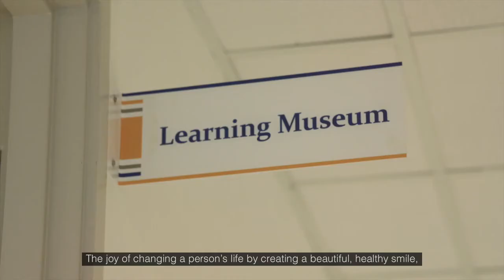MAHSA University is a Top University in Malaysia for the Dentistry Course - Doctor of Dental Surgery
Top Dentistry Degree Recognised by Dental Council Malaysia at MAHSA University, Best for Health Sciences

Students after SPM or O-Levels interested to join the Dentistry Degree or Doctor of Dental Surgery may enter the Foundation in Science at MAHSA University for 1 year and then continue into the 5-year top rated Dentistry degree. Pre-University students with the relevant results in STPM, A-Levels, SAM, CPU, AUSMAT, etc. can enter directly into Year 1 of MAHSA University’s recognised Doctor of Dental Surgery degree.

MAHSA University’s Doctor of Dental Surgery is a 5-year undergraduate degree programme that prepares students for a career in dentistry in Malaysia. MAHSA University’s Doctor of Dental Surgery is approved and accredited by the Malaysian Qualifications Agency and Ministry of Higher Education Malaysia and recognized by the Dental Council Malaysia and Ministry of Health, Malaysia.

Students of Doctor of Dental Surgery gain experience in MAHSA University’s well-equipped dental clinics within the campus grounds in Bandar Saujana Putra and in satellite MAHSA University Dental Clinic clinics at Komplex Wilayah and Klang. They also benefit from various clinical placements at community government dental clinics and private dental clinics. Part of the programme also includes training in Hospital Kuala Lumpur. Students at MAHSA University have access to technologically advanced facilities as well as one Dental chair assigned per student.

MAHSA University’s Doctor of Dental Surgery is a comprehensive dental surgery programme that aims to produce graduates with advanced, evidenced-based clinical training who will possess the expertise to provide excellent professional service in dentistry.

The modules are an integration of biomedical, clinical and behavioural sciences, with particular emphasis on human anatomy, craniofacial biology, physiology, biochemistry, microbiology, pathology, pharmacology, human organ systems, associated disease processes, emergency procedures, infection control, oral health diseases, biomaterials, operative dentistry, prosthodontics, oral surgery, public health and community dentistry besides various other areas of dentistry.

At the end of their programme, students will have procured for themselves the ability to carry out various dental tasks, from basic dental procedures such as tooth extraction and repair of oral imperfections, to complex and complicated procedures such as root canal and prosthodontic treatment. They will have the ability to diagnose, treat and prevent dental diseases besides accepting professional responsibility for effective and safe care of patient.

MAHSA University’s dental graduates will be well prepared to serve the community and fill distinguished positions at the helm of the dental profession in both the public and private sectors including institutions within the country and beyond.